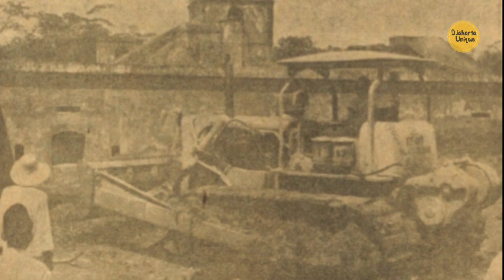CITADEL PRINS FREDERIK Bekas Benteng Belanda di Masjid Istiqlal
Pada rencana awal membangun Masjid Istiqlal, Presiden Soekarno menginginkan tempatnya di dekat gereja Katedral. Tepatnya di bekas taman peninggalan Belanda, yakni Wilhelminapark (sekarang Taman Wijaya Kusuma) serta bangunan benteng atau Citadel Prins Frederik.